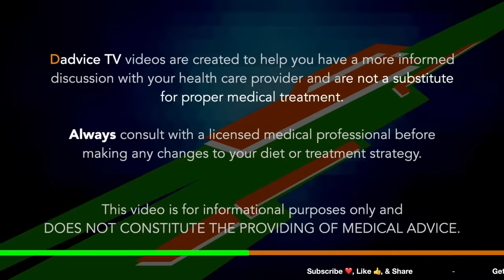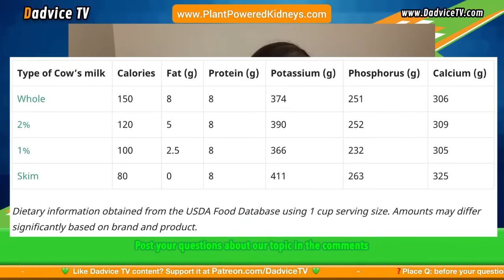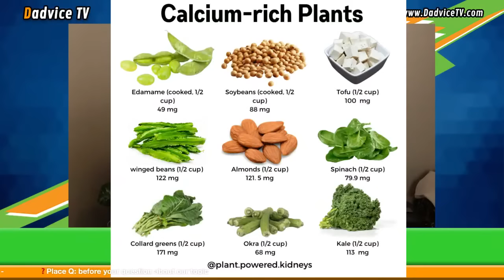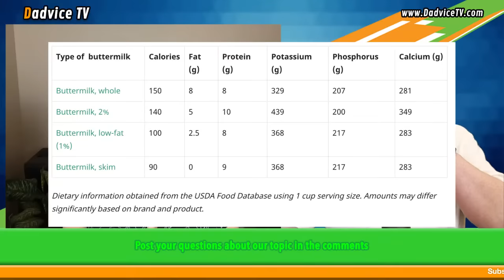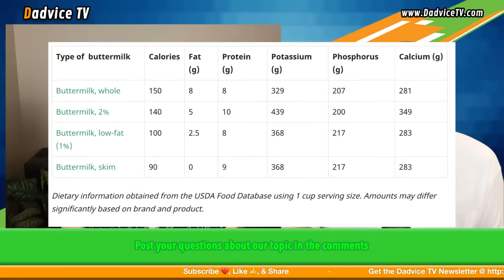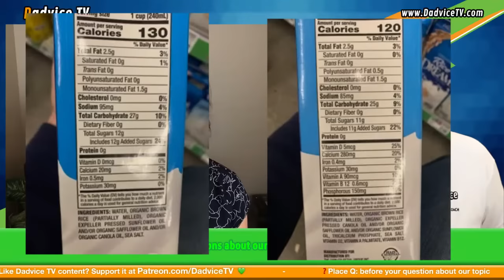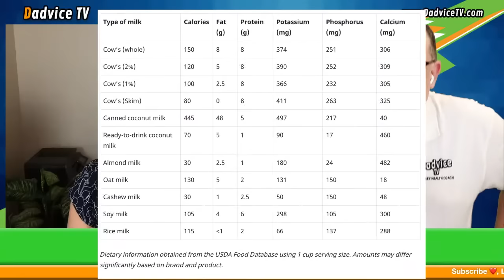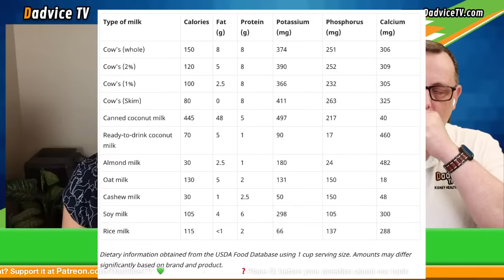Is Milk Good For Kidney Disease - Renal Dietitian Tips for milk and milk alternatives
Episode 148: Is Milk Good For Kidney Disease - Renal Dietitian Tips for milk and milk alternatives.
Milk has long been recognized as a controversial food in many ways, including kidney disease. Many have wondered, is milk good for kidney disease or should I avoid it at different stages of kidney disease? There are several factors that contribute to the answer to this question. Phosphorus, potassium, and protein all play a role in kidney health, especially with the different stages of kidney disease. And with so many choices when it comes to milk, it can become very confusing to figure out the best type of milk for kidney disease. Renal Dietitian Jen Hernandez is here to clear it all up!

Renal Dietitian Jen Hernandez Covers:
Milk and Kidney Disease
Is milk bad for kidney stones?
Milk and Gout
Shopping for the best milk for kidney disease
Shelf-stable milk vs. refrigerated milk
Label reading for additives
Low potassium milk or low phosphorus milk for kidney disease
Types of milk:
Cow’s milk
Is buttermilk good for kidney patients?
Coconut milk for kidney disease
Canned coconut milk
Carton coconut milk
Almond milk
Oat milk
Cashew milk
Soy milk
Rice milk
How to make your own milk for kidney disease